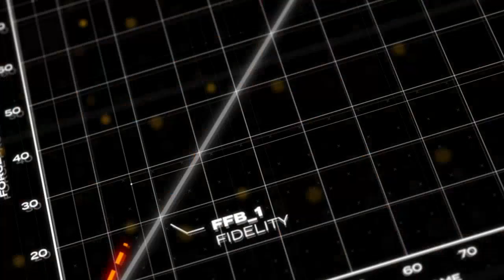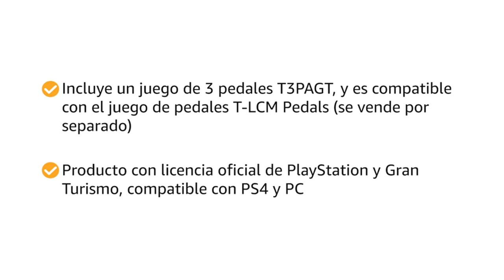【Thrustmaster tmx pro】Los 4 mejores productos para gamers: ¡Descubre el Thrustmaster TMX Pro! 🙂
✋  Aquí están los 4 mejores productos para gamers: ¡descubre el thrustmaster tmx pro! disponibles en el mercado.

🔽🔽🔽 ENLACES DE COMPRA THRUSTMASTER TMX PRO 🔽🔽🔽

1) Logitech G920 Driving Force Volante de Carreras y Pedales, Force Feedback, Aluminio Anodizado, Palancas de cambio, Volante de Cuero, Pedales Ajustables, Enchufe EU, Xbox One/PC/Mac, Negro

2) Thrustmaster T248 - Volante Force Feedback para PS5 / PS4 / PC

3) Thrustmaster T300 RS GT - Volante Force Feedback para S5 / PS4 / PC - Licencia Oficial Gran Turismo

4) Thrustmaster T248 - Volante Force Feedback para Xbox Series X|S / Xbox One / PC

00:00 - Intro
00:06 - 1) Logitech G920 Driving Force Volante de Carreras y...
00:42 - 2) Thrustmaster T248 - Volante Force Feedback para PS5...
01:23 - 3) Thrustmaster T300 RS GT - Volante Force Feedback...
02:08 - 4) Thrustmaster T248 - Volante Force Feedback para Xbox...
02:55 - Outro